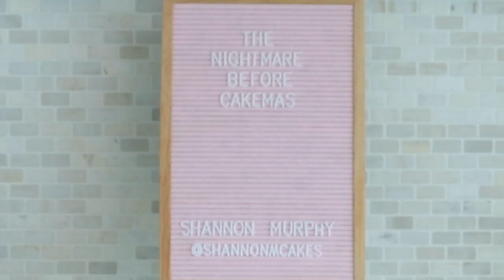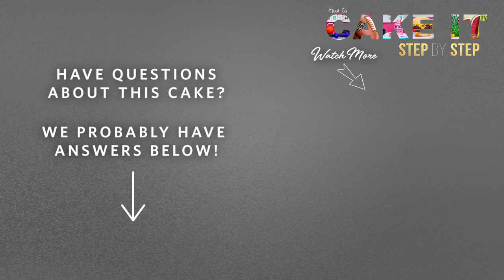How To Make A Nightmare Before Christmas Cake by Shannon Murphy | How To Cake It Step By Step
This Nightmare Before Christmas cake inspired by Jack Skellington will definitely impress your friends this Halloween! Chocolate cake stacked with sweet italian meringue buttercream makeup Jack's body while sculpting rice krispies pull his head together. Covered in fondant and topped off with perfectly painted details this cake is headed straight for Halloween Town! Not to mention Shannon snuck in an extra treat- poison candy apples!

We're super excited to see for this family to keep growing, and can't wait to show you what else we have coming! If you love Shannon's work, make sure to check out her platforms below!
Are you loving Shannon? Check our her Instagram!
Want more cake? Dig into this Movie Characters Compilation!

How To Cake It brings you the best of cake decorating and baking, all the time! Watch and learn how to make top cake trends, every week. Novelty cakes with Italian Meringue Buttercream, chocolate and fondant; buttercream vanilla cakes soaked in simple syrup, frosted, and piped; sugar cookies flooded with icing and stuffed cupcakes topped with sprinkles. Looking for a recipe? Check out howtocakeit(dot)com. Tips, tricks and simple techniques. New cake compilations every Monday and Thursday at 5PM.

If you are a cake artist or maker of mind-blowing edible creations we would love to feature your work!

MORE RECIPES!